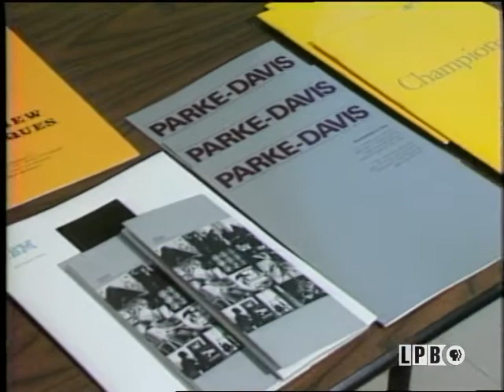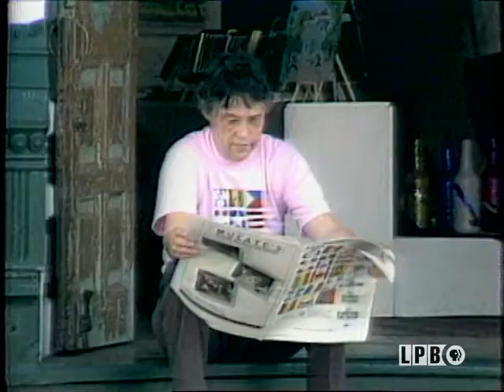Why the Best & Brightest Leave Louisiana | Folks (1988)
This segment from the April 10, 1988, episode of the series “Folks” features Sonya Masingale’s report on the reasons why the best and brightest leave Louisiana after college to start their careers. She visits Xavier University in New Orleans and visits with seniors who received assistance from the school’s Placement Office and have already accepted job offers. She interviews: Carolyn Thomas, the placement officer at Xavier in New Orleans; Roy Alston, Jr., a senior staying in New Orleans; Renee Staes, a senior staying in New Orleans; Michelle Snowden, a senior moving to Boston; and Jeffrey Ott, a senior moving to Boston.

Features footage from the 1987 Festival International de Louisiane in Lafayette that was featured on En Francais.